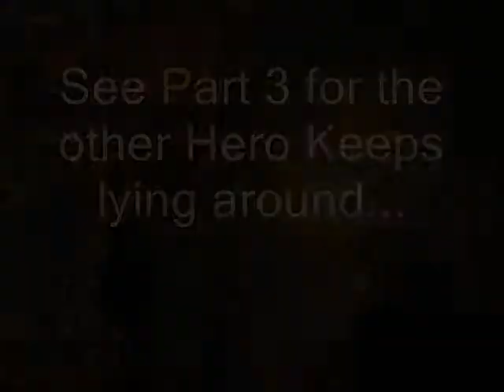Dungeon Keeper Deeper Dungeons - Mission 15 - Belial (3 of 5)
After getting to the gems, we now explore the denizens of the Avatar's castle. Also, we get to have a Prison to claim as well as a Resurrect Creature special.